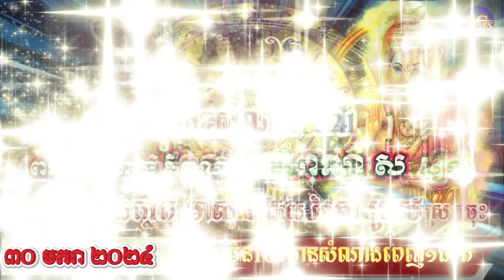ហោរាសាស្រ្តប្រចាំថ្ងៃ​ អង្គារ៍ ទី៣០ ខែ មករា ២០២៤/horoscope daily 2024:by7GNEWS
ហោរាសាស្រ្តប្រចាំថ្ងៃ​ អង្គារ៍ ទី៣០ ខែ មករា ២០២៤
* ស្វាគមន៍ការមកកាន់7G NEWS*
Sources and Referencing:
Video Owner: 7G NEWS
Video back backound Slideshow my owner edit
Images: Google.com or FB and others
Video Editing : Wondershare Filmora
Edited by: 7G NEWS
Thumbnail (s) Edited: Wondershare Filmora
7G NEWS បង្កើតឡើងគ្រាន់តែចង់ចូលរួមបម្រើ អារម្មណ៍បងប្អូនទាំងអស់គ្នា ដូចដែលយើងទាំងអស់គ្នាធ្លាប់និយាយប្រាប់មិត្តភក្តិ  សូមស្ដាប់ដោយការពិចារណា និងស្តាប់ត្រឹមតែជាការកំសាន្តទៅបានហើយ។ សូមអរគុណ!